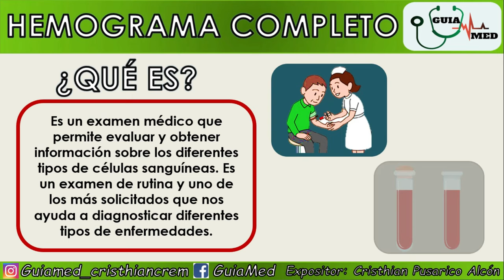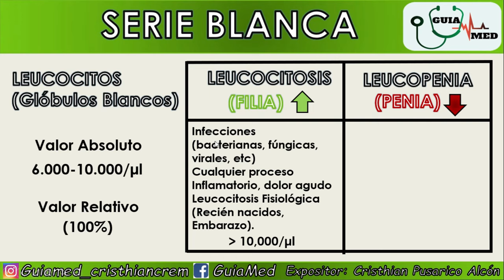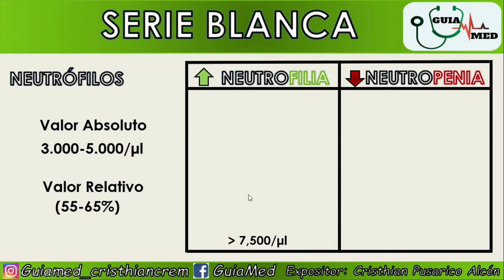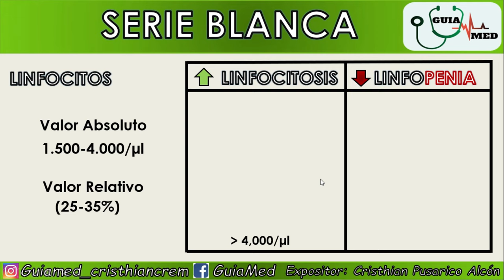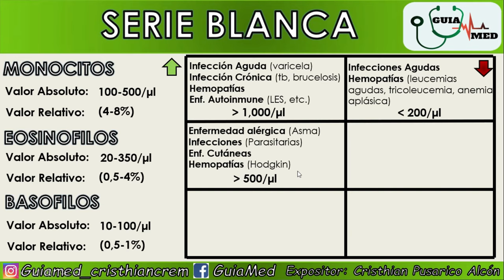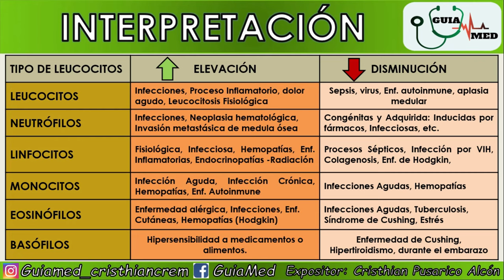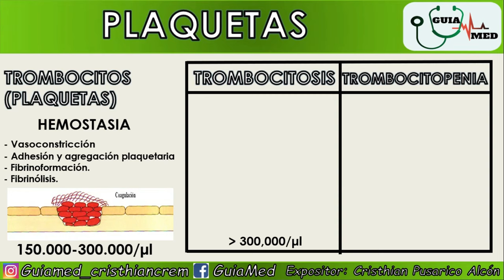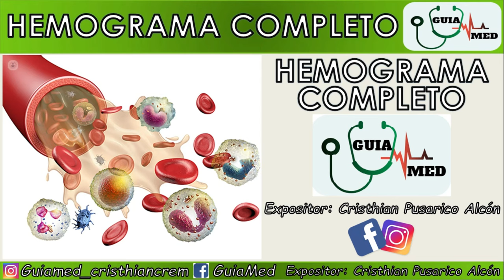HEMOGRAMA SERIE BLANCA | GuiaMed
HEMOGRAMA SERIE BLANCA
Hola muy buenos días a todos espero que se encuentren muy bien y con muchas ganas de aprender este bonito tema de la medicina HEMOGRAMA SERIE BLANCA  a lo largo del vídeo veremos todos estos puntos:

1.-QUE ES EL HEMOGRAMA, BIOMETRIA HEMÁTICA
- SERIE ROJA (GLÓBULOS ROJOS, ERITROCITOS, HEMATIES)
- SERIE BLANCA (GLÓBULOS BLANCOS, LEUCOCITOS)
- PLAQUETAS (COAGULACIÓN)
2.-VALORES NORMALES E INTERPRETACIÓN DEL HEMOGRAMA(SERIE ROJA)
- HEMATIES, ERITROCITOS, GLÓBULOS ROJOS
- HEMOGLOBINA (ANEMIA)
- HEMATOCRITO
- VCM (VOLUMEN CORPUSCULAR MEDIO) (CLASIFICACIÓN DE ANEMIA)
- HCM (HEMOGLOBINA CORPUSCULAR MEDIA)
- CCMH (CONCENTRACIÓN CORPUSCULAR MEDIA DE HEMOGLOBINA)
- RDW (AMPLITUD DE DISTRIBUCIÓN ERITROCITARIA)
- RETICULOCITOS
- ALTERACIONES DE FORMA, TAMAÑO Y COLOR
3.-OTROS EXÁMENES DE LABORATORIO (SERIE ROJA)
4.-VALORES NORMALES DEL HEMOGRAMA RESUMIDO.
5.-VALORES NORMALES E INTERPRETACIÓN DE LA SERIE BLANCA (LEUCOCITOS)
-LEUCOCITOS
-NEUTROFILOS
-LINFOCITOS
-EOSINOFILOS
-MONOCITOS
-BASOFILOS
6.-DESVIACIÓN A LA IZQUIERDA
7.-DESVIACIÓN A LA DERECHA
8.-VALORES NORMALES E INTERPRETACIÓN DE LAS PLAQUETAS (TROMBOCITOS)
-TROMBOCITOS

Si te gusto el vídeo no olvides darle me gusta, compártelo con tus amigos para que esta comunidad cresca enserio me ayudarías mucho también comenta en los comentarios de que te gustaría que realice un vídeo y como puedo mejorar para que nos beneficiemos juntos, y por ultimo no olvides suscribirte al canal para que puedas estar al tanto de los vídeos que subiré muy pronto.

-Cristhian Pusarico Alcon
Creador de el Proyecto GuiaMed

Bibliografía:

- BALCELLS "LA CLÍNICA Y EL LABORATORIO"
- MANUAL NORMON

-(NIVEL UNIVERSITARIO)